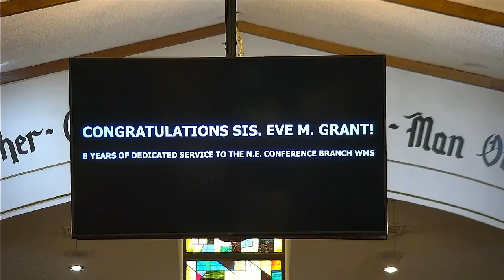Youth Worship Experience~September 8, 2024